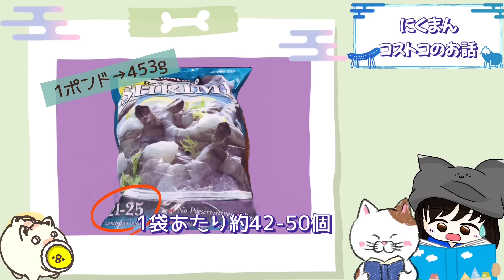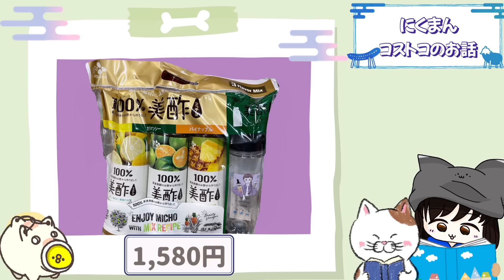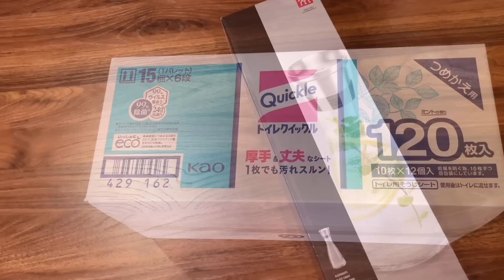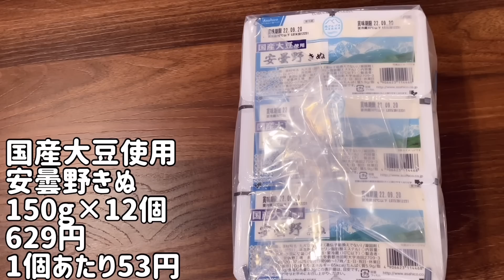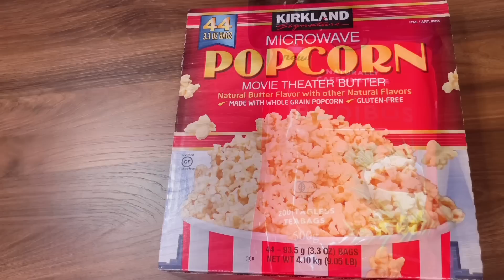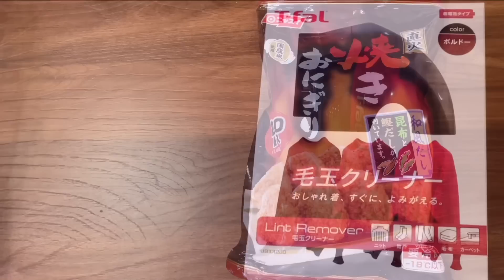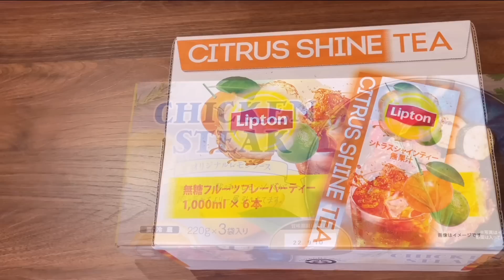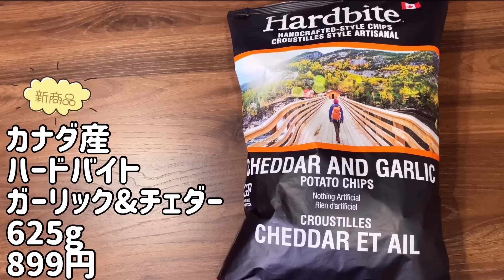【コストコ】コストコ購入品紹介2022年８月第２弾✨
ミントとチョコの基本スタンプ編

1年経った今も油を敷かずともツルツルに卵焼き出来ます(о´∀`о)

Amazon 26cm

Amazon　IH対応
Amazonガス火専用

１回購入した私が再度買うかどうか。。。

プレゼントされたら喜びます